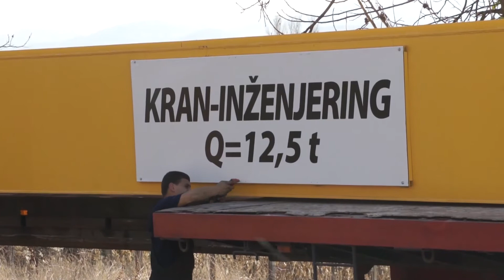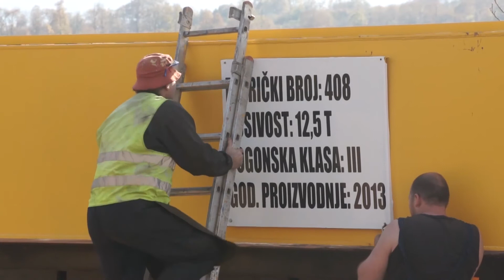Rekord u proizvodnji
U proizvodnim halama Kran-inženjeringa iz Knjaževca postavljen je novi rekord, proizvodnjom najvećeg krana u istoriji ove fabrike. Raspon krana je 24 metra a nosivost 12,5 tona.